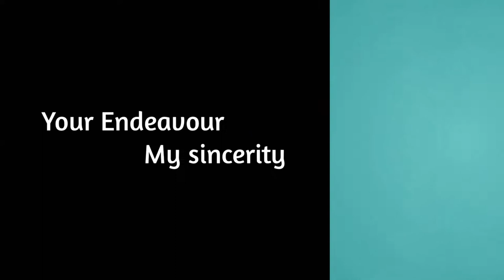That's how your Verb skill will flourish _ FINITE AND NON FINITE VERBS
Verb is a real tricky thing in English Grammar.
Most of the times we get an incomplete definition for the term.
It is really a good use of these to remember everything about how to use a verb properly.